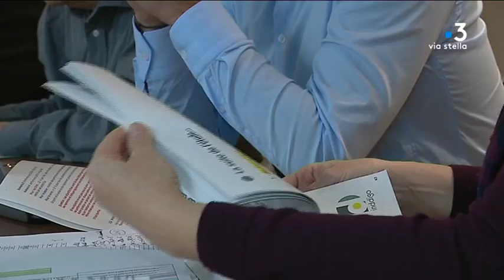Déchets : des élus du Cap Corse s’inquiètent d’un lancement tardif du tri sélectif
Le tri sélectif est en préparation dans le Cap Corse. Mais il faudra encore patienter. Les élus de l'intercommunalité se prononceront sur une étude financée par l'Office de l'Environnement sur les besoins de ce territoire. L'étude se termine, certains maires s'inquiètent du temps perdu.

Intervenants - Ange-Pierre Vivoni, Vice President de la communauté des communes ; Francois Sargentini, Président de l'office de l'environnement de la Corse ; David Brugioni, Maire de Centuri.
Equipe - Emilie Arraudeau ; Christian Giugliano ; Jacques Antomarchi.